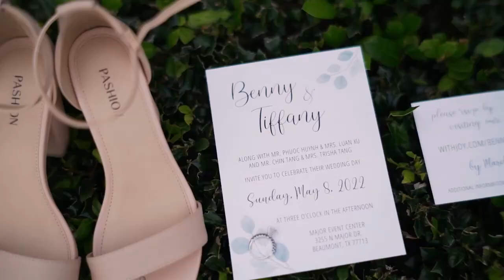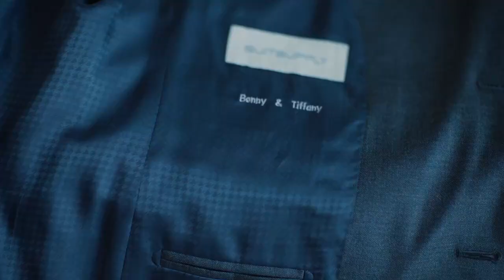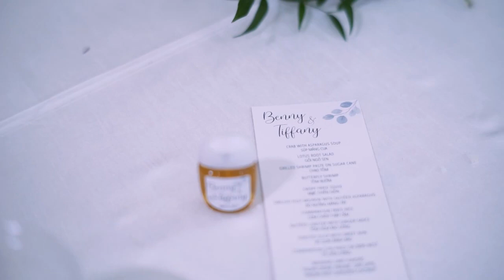Tiffany + Benny Wedding